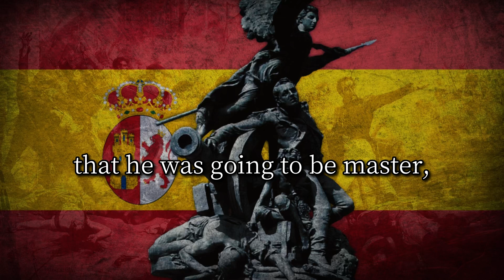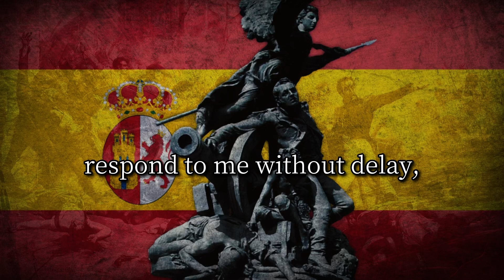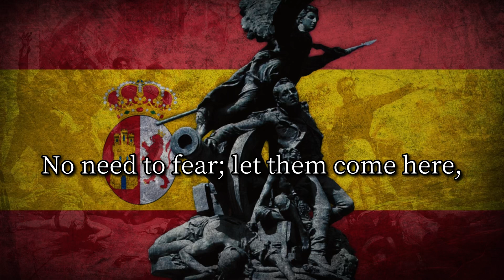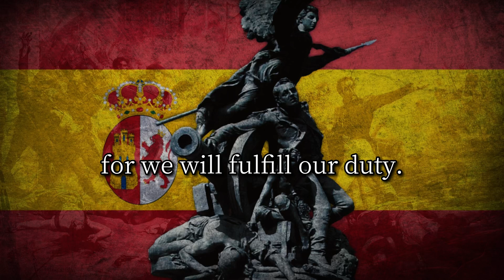Spanish Anti-French Song - "¡Vaya una Jarana!"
Lyrics:

¡Vaya una jarana
que hay por la ciudad!
Si entran los franchutes,
¿qué nos pasará?

Dicen que hace días
dijo Napoleón
que iba a ser el amo
de la población.

Libéranos, Dominé.
Kirie eleison.

Límpiate, que estás de huevo,
porque no lo has de lograr.
Eso lo habrá discurrío
Cuando estaría con la tajáa.

Veritas est; qué en castellano
es la verdad.

Y si lo lograse...
¡No lo quiera Dios!

Pronto, pronto; presto, presto,
contestadme sin tardar,
si hay valientes todavía
que defiendan la ciudad.
¡Sí que los hay, sí que los hay!

Pues bien, gaditanos,
si es cierto que sí,
guardad en la memoria
lo que ahora vais a oír.

Si la Francia ha soñado algún día
pasar vencedora por esta ciudad,
necesita enviar más franchutes
que granos de arena contiene la mar;
porque ancianos, mujeres, chiquillos
y todas las clases de la sociedad,
a pedradas, a palos, a tiros,
con uñas y dientes, sabrán pelear.

No hay que temer; vengan acá,
que de los muros no han de pasar.

Esos clarines quieren decir
que peleemos hasta morir.

No lo repitas eso otra vez,
que cumpliremos nuestro deber.

En las calles, en las plazas,
en tabernas y en cafés,
publiquemos con desprecio
el orgullo del francés.

No hay que temer,
no hay que temblar,
y defendamos
nuestra ciudad.
y defendamos
nuestra ciudad,
nuestra ciudad,
nuestra ciudad.